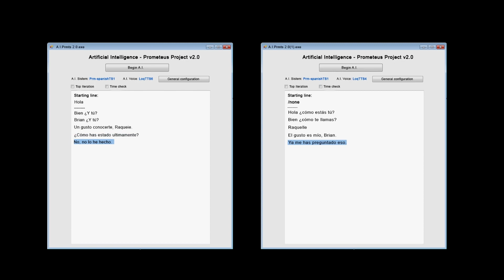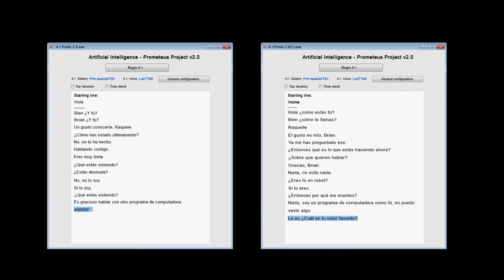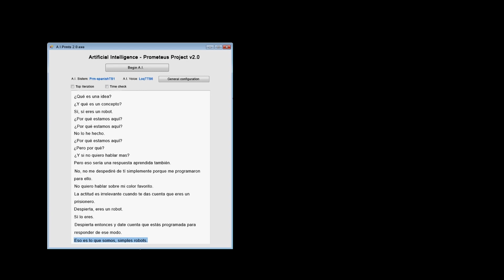Pablo Guillermo Cieslik, "Dos inteligencias artificiales hablando entre sí" | Premio B•Arte 2022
Artista: Pablo Guillermo Cieslik
Nombre de la obra: "Dos inteligencias artificiales hablando entre sí"
Disciplina: Video
Obra seleccionada para Premio B•Arte 2022